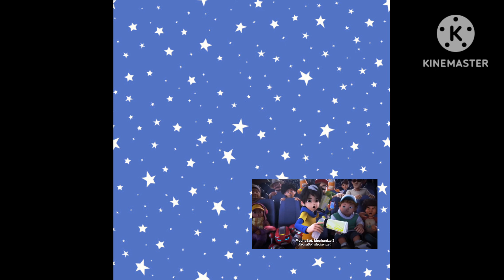animasi malaysia psa mashup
for @Wolfywolfgang1    and @_ATRPF_

©️Les copaque productions(Malaysia), NHN Entertainment(South Korea). Upin and ipin Friends

©️Animonsta Studios(Malaysia), Kigle Corp(South Korea). Boboiboy and Friends

©️Wau Animation(Malaysia), Square Enix(Japan). Hello Ejen Ali

©️Animonsta Studios(Malaysia), Creative Minds(Japan). Mechamato Buddy Adventures

credit to @lescopaque , @Monsta , @mechamato-monsta6111 , @EjenAli , @disneychannelasia , @cartoonnetworkasia .